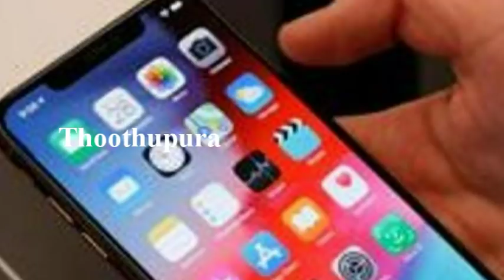திருச்சி மாவட்டம்,இனாம் மாத்தூரைச் சேர்ந்த கொத்தனார் மதிக்குமார் செய்ததை பாருங்க | Thirchy